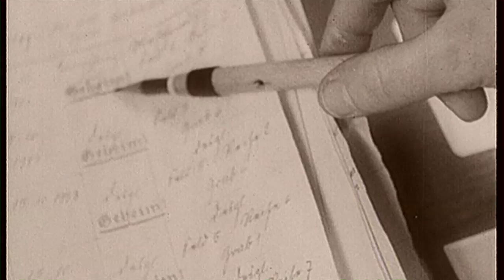Educational Film: The German Question - A New Beginning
Clip taken from the DVD "The German Question I - Post-War Period 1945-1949"